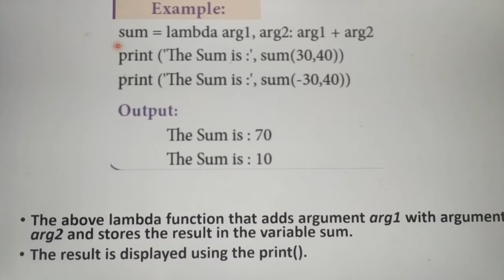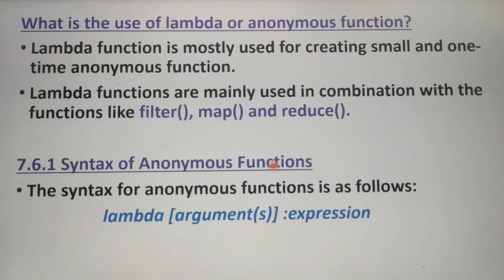Anonymous Functions or Lambda Functions in python, Part 4, in Tamil, Chapter 7, A.Jaya Mabel Rani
Definition of Anonymous Function, Use of Lambda function, Syntax, Example with Demo, 12th Standard Computer Science, Based on New Syllabus, Tamil Nadu State Board.